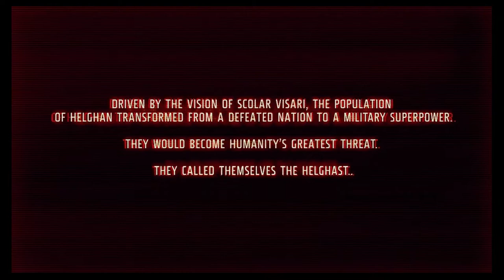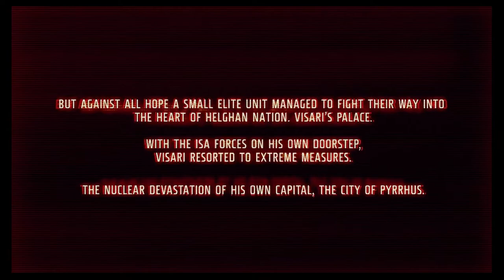KILLZONE 3 Walkthrough Part 1 "Evacuation Orders" (No Commentary)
Killzone 3 Gameplay Walkthrough Episode (Part) 1 includes the introduction and the evacuation attempt by the ISA following Visari's death. This walkthrough for Killzone 3 will include the Full Game, Main Cut Scenes, Main Missions, Gameplay and the Ending.

Killzone 3 is a 2011 first-person shooter video game for the PlayStation 3, developed by Guerrilla Games and published by Sony Computer Entertainment. It is the fourth installment in the Killzone series, the first game in the series to be presented in stereoscopic 3D, and the first to include motion controls using the PlayStation Move. It was released worldwide in February 2011 to positive reviews.

in the climax of Killzone 2, Emperor Scolar Visari is assassinated by ISA forces, triggering a full-scale attack by the Helghan First Army. Overwhelmed, ISA commanders order a full withdrawal, leaving hundreds of their own soldiers to die on Helghan. With the Helghast now driven to seek revenge for Visari's death, the survivors must join forces to find a way home.